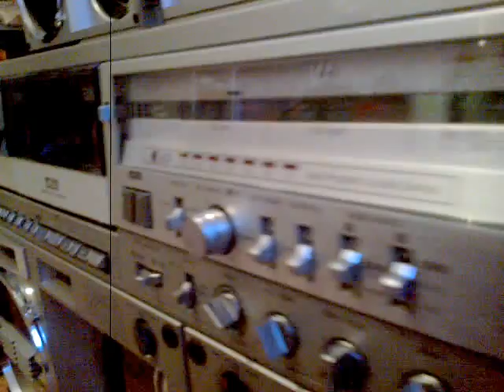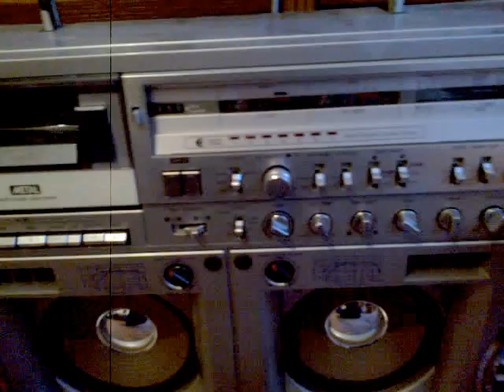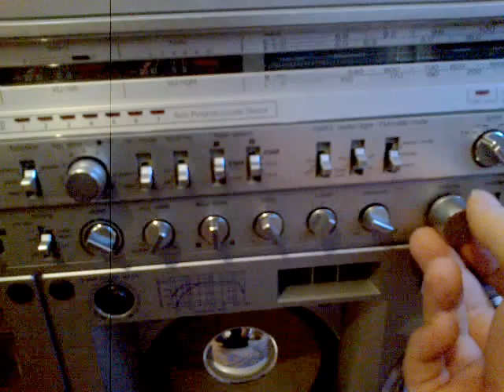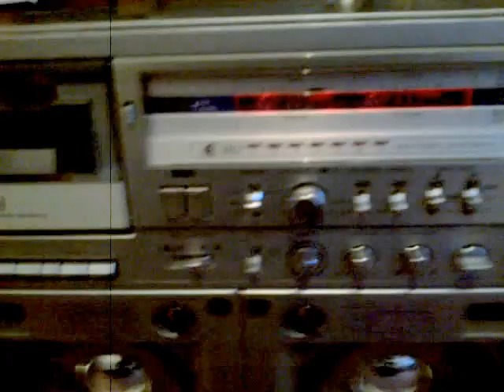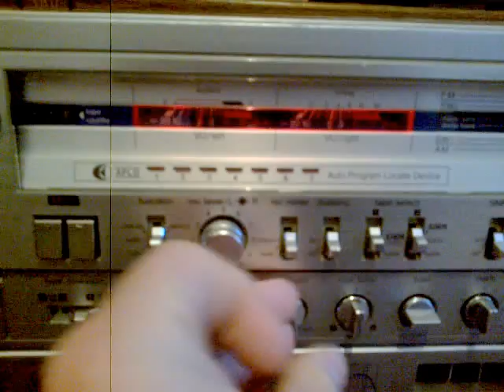Sharp gf 777 problem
Sorry for my bad english, i try to give my best :-)